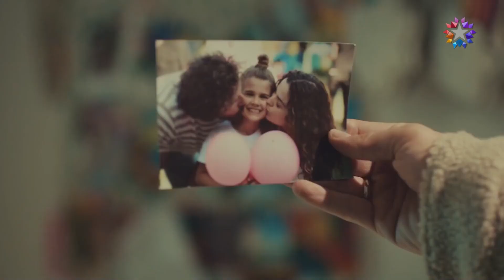Eres El Padre De Mis Sueños💕 | Mi Dulce Mentira Capitulo 21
Eres El Padre De Mis Sueños💕 | NO PUEDO DESCRIBIR EL AMOR QUE LLEVO DENTRO

Todo comienza con una dulce mentira...

Abandonado por su esposa, las mentiras de Nejat comienzan con las historias que le cuenta a su hija para que no se sienta triste. Pero a medida que Kayra crece, estas mentiras se vuelven inextricables. Nejat, que está atrapado en un rincón con las cartas que escribió de boca de su madre, piensa que todo ha llegado a su fin, pero su camino se cruza inesperadamente con Suna. Con la entrada de Suna en sus vidas, el mundo tanto del desvalido padre Nejat como de Kayra, que ya no quiere nada más que a su madre, cambia por completo. Suna y Nejat se encuentran en un dulce juego que nunca esperaron.

PRODUCIDO POR: O3 Media
DIRECCIÓN: Baris Ercetin
ESCENARIO: Deniz Dargi, Cen Bogatur, Cem Görgec, Murat Taskent

Los actores:
Nejat: Furkan Palalı
Suna: Aslı Bekiroğlu
Kayra: Lavinya Ünlüer
Şevket: Ahmet Saraçoğlu
Hande: Gonca Sarıyıldız
Saniye: Aslı İnandık
Rafet: Sadi Celil Cengiz
Serkan: Ali Yoğurtcuoğlu
Burcu: Seda Türkmen
Hayri: Cem Zeynel Kılıç